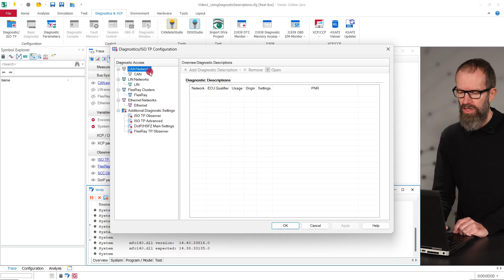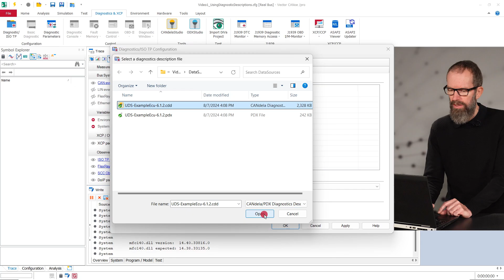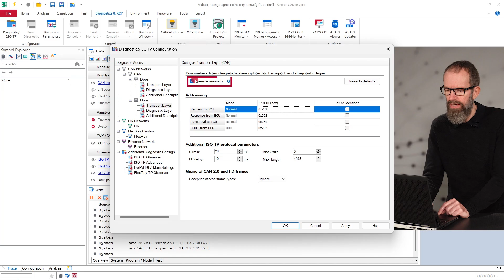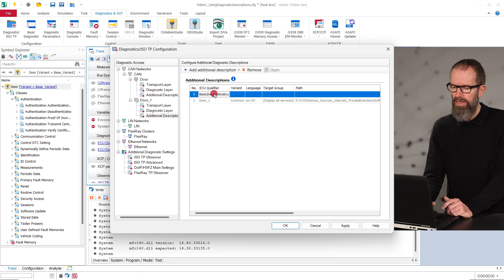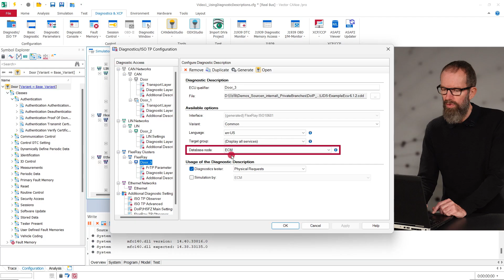Diagnostics with CANoe: Using Diagnostic Descriptions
Using CANoe, you can test the Diagnostic Features in your ECU in many ways – interactively, semi-automated or fully automated. But for all these tests, you need to configure the Diagnostics correctly. In this video, we show you how to use Diagnostic Descriptions in CANoe.

00:18 Testing the Diagnostic Features in CANoe
00:36 Configuration dialog
00:59 Types of Diagnostic Descriptions
01:16 Customizing Basic Diagnostics
01:57 Standard Diagnostics
02:35 Configuring Diagnostic Description files
04:26 Collisions and how to resolve them
05:08 Configuring Additional Descriptions
05:53 Support of LIN and FlexRay
06:31 Configuration of DoIP for supporting Ethernet

Have a look at the other videos about Diagnostics with CANoe.